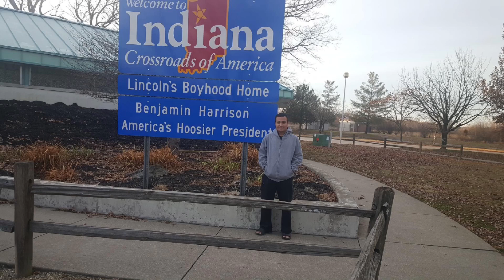By khumaw reh pictures foods refugee camps 2023 karenni people talkshow video